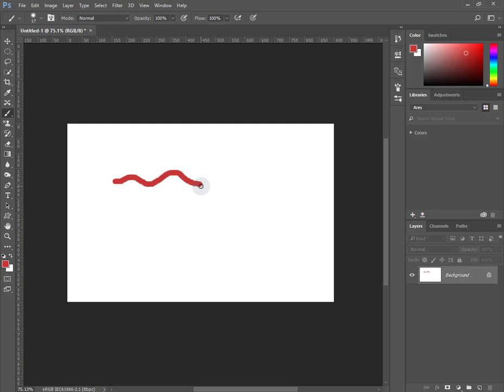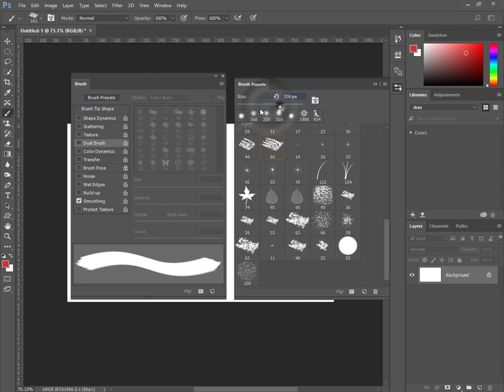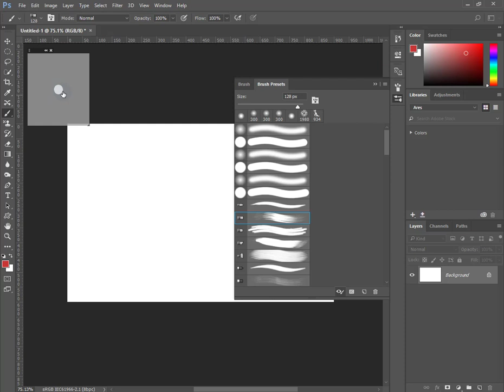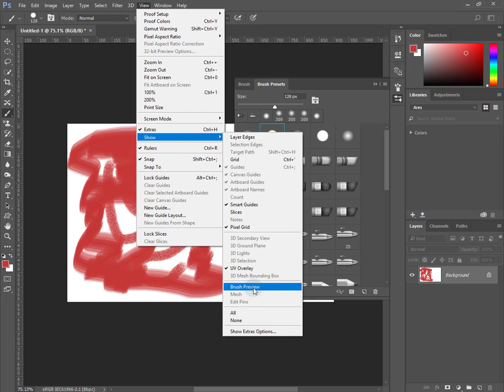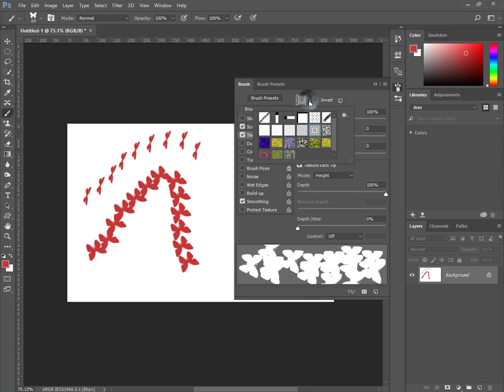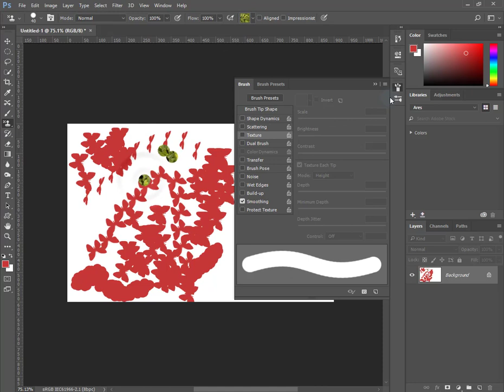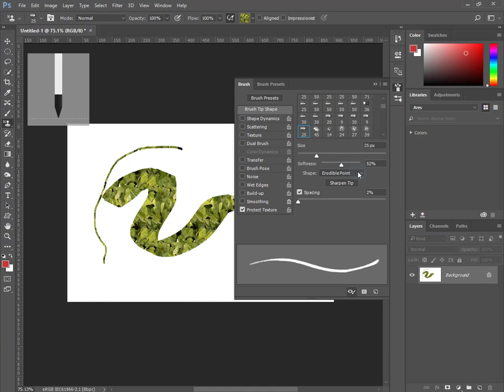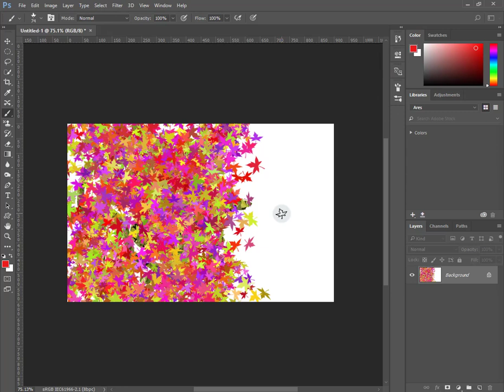Adobe Photoshop CC - Վրձնի Տեսակներ (Brush Presets) in Armenian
Վրձնի Տեսակների Վահանակի կարգավորումներով կարելի է ստեղծել վրձնի յուրահատուկ տեսականեր։